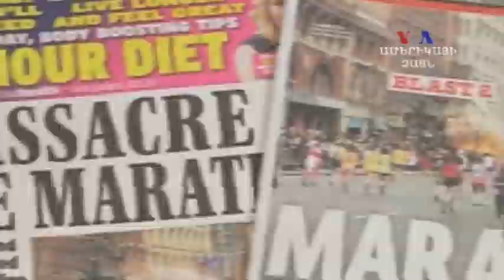Հետաքննություններ Բոստինի պայթյունների շուրջ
Միացյալ Նահանգների Հետաքննությունների Դաշնային Բյուրոն  ծավալուն հետաքննություն է սկսել Բոստոնում տեղի ունեցած պայթեցումների շուրջ, որոնց հետեւանքով զոհվել է երեք եւ վիրավորվել ավելի քան 140 մարդ։